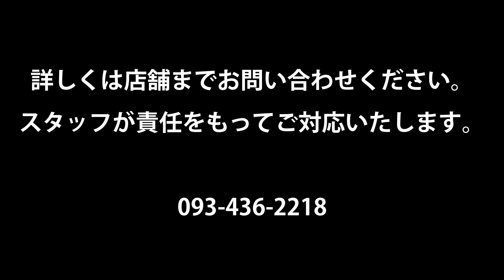WOOD PECKER シルビア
Kスポーツ専門店オートショップウッドペッカーの商品説明動画です。

スタッフが責任をもってお答えします。

オートショップウッドペッカー
担当者：大村